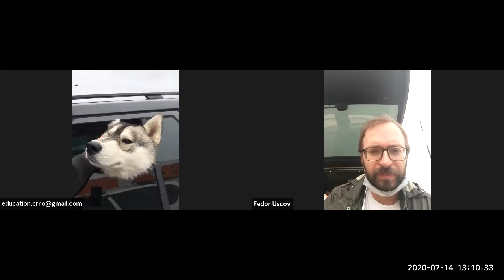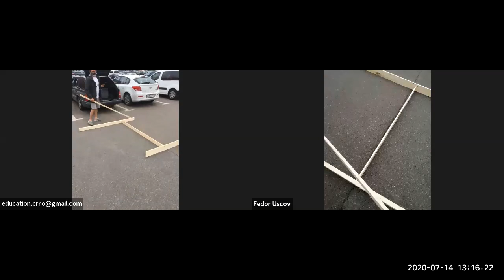MakerCamp: 14 июля мейкеры консультация